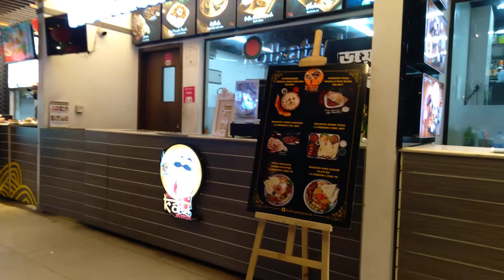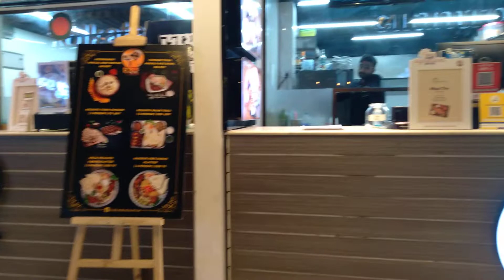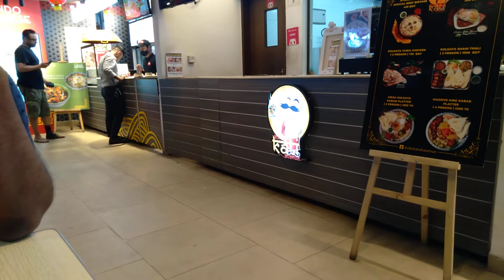শেফ্স টেবিল, ধানমন্ডি - ২